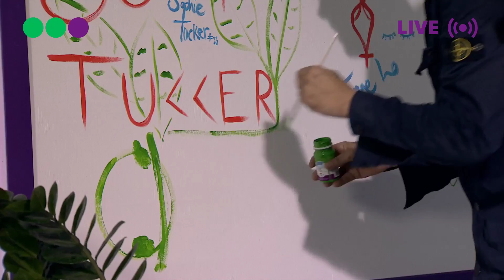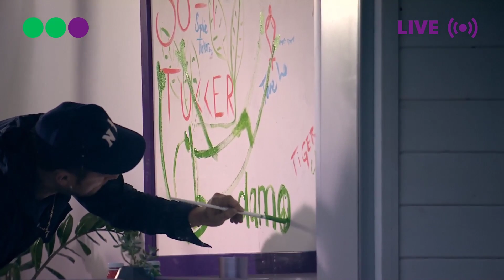Damon Albarn painting at Park Live Festival in Moscow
All the artists interviewed at Park Live Festival were asked to paint something on the wall, here's Damon's contribution.
28 July 2018, Moscow